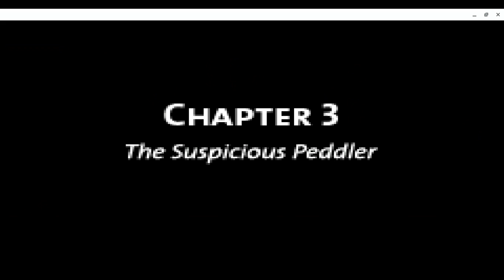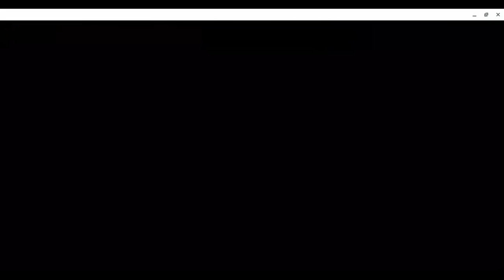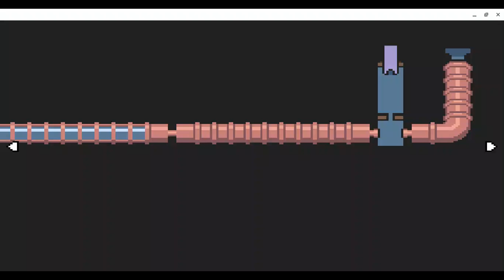Mother 3 | Gameplay Part X | BLIND